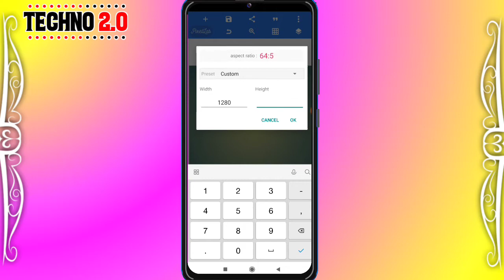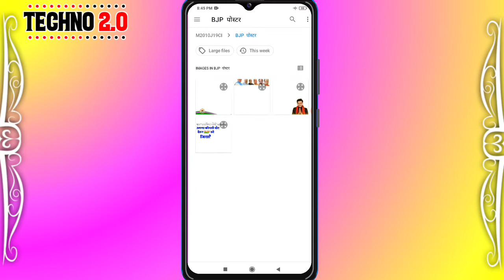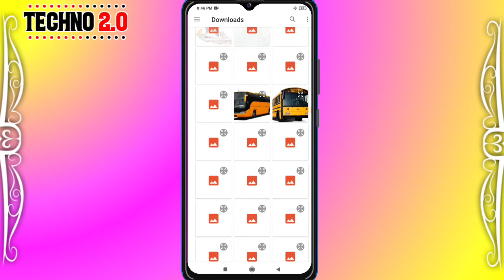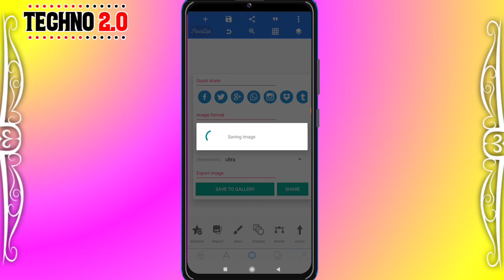चुनाव प्रचार के लिए बैनर // पोस्टर मोबाइल से कैसे बनाएं //BJP Election Poster Mobile Se Kaise Banaye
ब्लॉक प्रमुख की बधाई पोस्टर कैसे बनाएं/how to make chunaw poster/chunaw banner/election poster maker

मोबाइल से पोस्टर कैसे बनाएं/Mobile se poster kaise banaye full tutorial video hindi 2021/Techno2.0. ,

Namaskar Dosto Hamare Youtube Channel Mein AapSabhi Ka Swagat Hai Aaj Ke ls Video Mein Hum Rath Yatra Poster Bana hai To ls Video Ko Pura Dekhiye Aur Video Achha Lage To Like Kijiye Channel Par Pahli Bar Aaye Ho To Please Channel Ko Jarur Subscribe Kar Lijye.

My name is:- R B Yadav (Rambhay)

Keyword Tag 0003
👉पोस्टर कैसे बनाएं, पोस्टर कैसे बनाते हैं,
👉पोस्टर कैसे बनाया जाता है,
👉पोस्टर कैसे बनाए जाते हैं,
👉पोस्टर कैसे बनता है,
👉पोस्टर कैसे बनाते है,
👉पोस्टर कैसे बनाए,
👉Mobile Se Poster Kaise banaye,
👉mobile poster kaise banate hai,
👉होली का पोस्टर कैसे बनाते हैं,
👉भोजपुरी पोस्टर कैसे बनाएं,
👉होली का पोस्टर कैसे बनाए,
👉भोजपुरी पोस्टर बनाना सीखिए
👉how to make chunaw poster, chunaw banner, election poster maker, how to design election poster banner, poster kaise banaye, bjp poster kaise banaye, chunawi bjp party poster banaye, mobile se chunaw poster kaise banate hai, chunaw poster maker, best photo editing android app, bjp poster banaye, GorakhpurCity, UttarPradesh, SmartTechAid, mobile se election poster kaise banaye, mobile se sarpanch ka poster kaise, how to create poster, Modi, Aatma Nirbhar Bharat, techno 2.0,

Election Poster Mobile Se Kaise Banaye
EkBaarFirModiSarkar t8JP